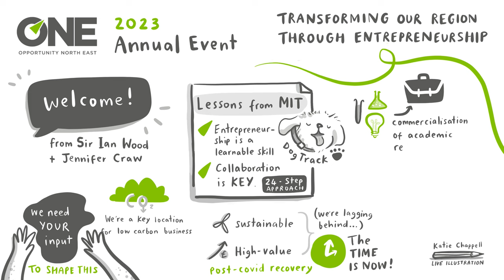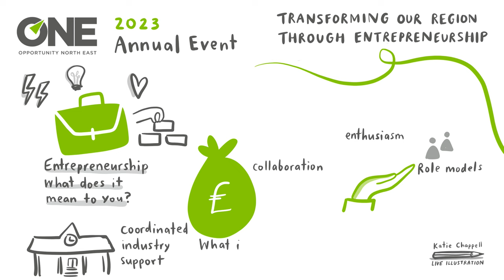ONE 2023 Annual Event Time-Lapse Illustration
ONE held its Transforming our Region through Entrepreneurship annual event on 19 June 2023, with more than 160 businesses, entrepreneurs, industry leaders and co-funding and delivery partners at The Chester Hotel in Aberdeen. Illustrator Katie Chappell captured the event in real time.

ONE chair Sir Ian Wood KT GBE, opened the event, emphasising that economic diversification is more critical than ever.

Jennifer Craw, CEO of ONE, shared how ONE is driving entrepreneurship in the region.

Digital, food and drink, and life sciences businesses explained the difference ONE-led activity has made to their growth. The audience heard from Ben Stuart, co-founder of Leap Automation, Steven Lewis, co-founder of Burnside Brewery, and academic and entrepreneurial research leader Professor Mirela Delibegovic from the Institute of Medical Science at the University of Aberdeen.

Professor Mark Logan, the chief entrepreneurial advisor to the Scottish Government, joined via video link to deliver a keynote on entrepreneurship and national economic transformation.

Industry leaders Dr Deborah O’Neil OBE FRSE and Claire Bruce – the chairs of ONE Life Sciences and ONE BioHub and VisitAberdeenshire – joined a panel discussion on entrepreneurship with Sir Ian Wood, Jennifer Craw, and Mark Logan, sharing perspectives on entrepreneurial action and investment in the region's growth sectors and their entrepreneurial journeys.

All attendees then shared their experiences, ideas and insights to shape future action and delivery in entrepreneurship.